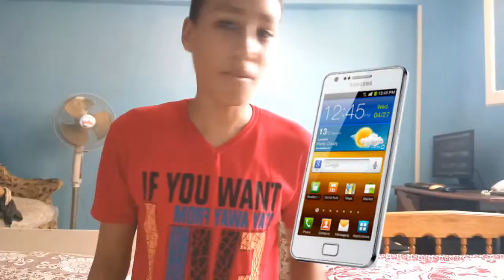كيفيه الاستعدادات للمدارس || back to shcool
الاستعدادات الاساسية بمناسبة الدخول في المدارس..back to shcool..كيف تستعد للمدرسة..ازاي تستعد للمدارس..معلومات للبنات والولاد..بطريقة سهله جدا..تابع في الفيديو
ملحوظة*..الفيديو هزار..